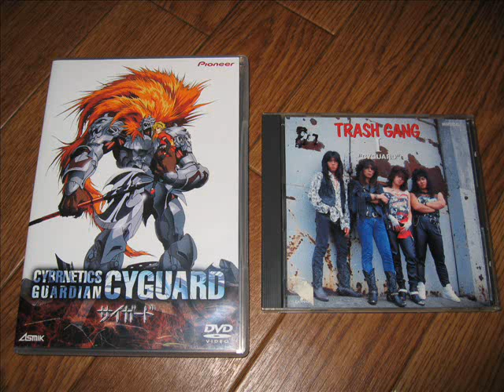聖獣機サイガード Cybernetics Guardian - 01 "Shake your Body"